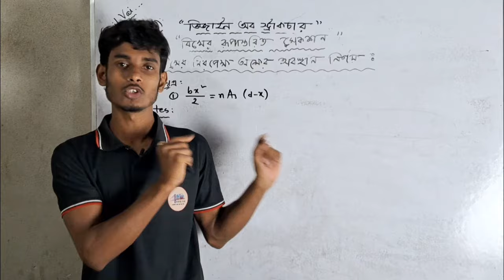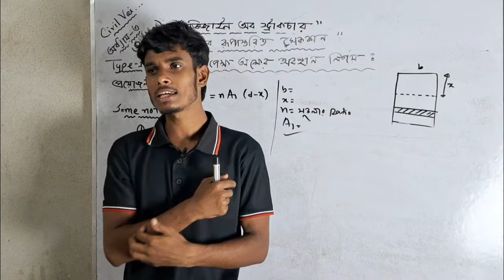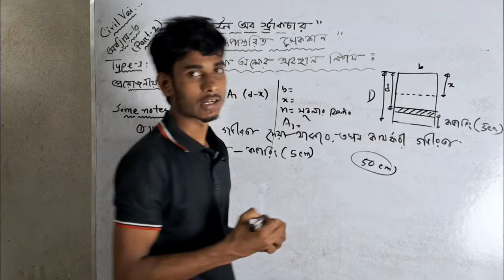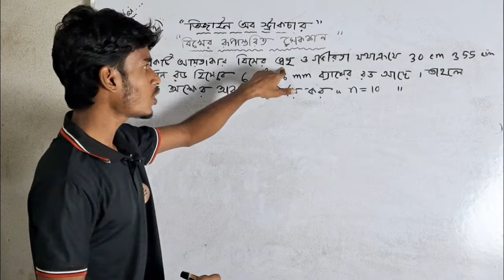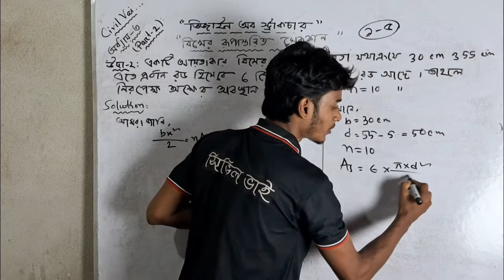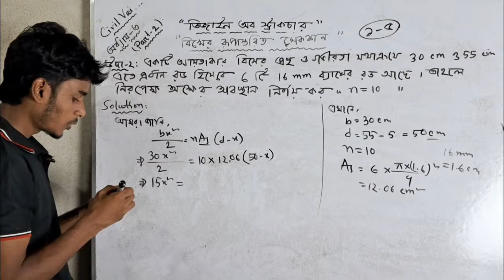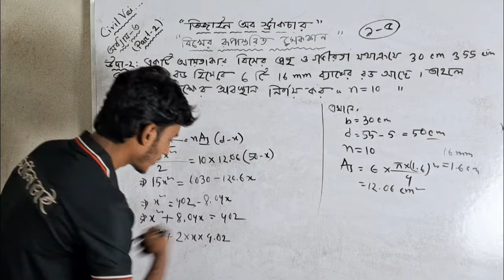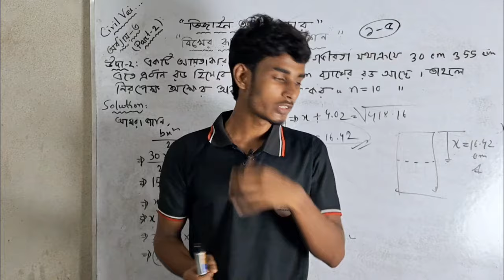Design of structure chapter 3 part 2|| বিমের রুপান্তরিত সেকশন|| ডিজাইন অব স্ট্রাকচার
আসসালামু আলাইকুম
সিভিল ভাই চ্যানেলে আপনাদের সবাইকে স্বাগতম।

সিভিল ভাই চেষ্টা করবে সহজে উপস্থাপন ও ডিপ্লোমা ইঞ্জিনিয়ারিং সংক্রান্ত সকল সমস্যা সমাধানের জন্য ইনশাআল্লাহ। এটি একটি বাংলা শেখার চ্যানেল, যেখানে আপনি আপনার প্রয়োজন অনুযায়ী সব ধরনের ডিপ্লোমা ইঞ্জিনিয়ারিং বিষয়ের বাংলা টিউটোরিয়াল পাবেন।

এই কোর্সের মাধ্যমে ইনশাআল্লাহ বেস্ট থেকে বেস্ট কিছু হবে। ❣️❣️

যেকোনো প্রয়োজনে যোগাযোগঃ
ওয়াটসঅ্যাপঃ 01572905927